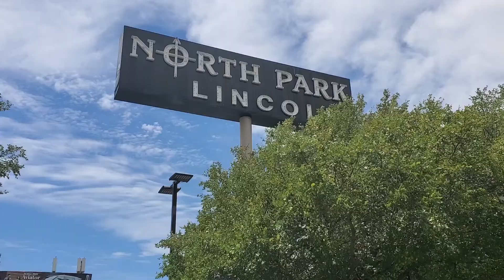May 30, 2020